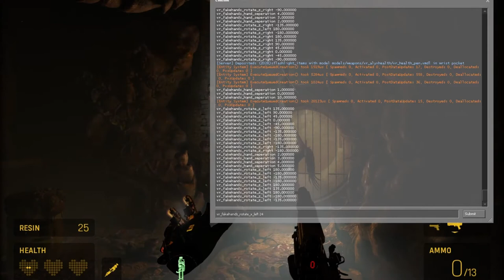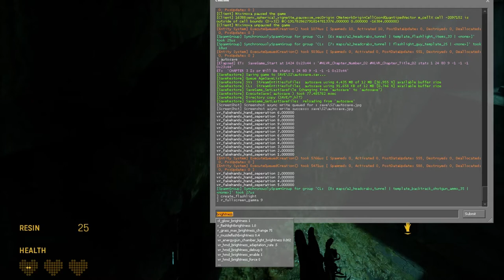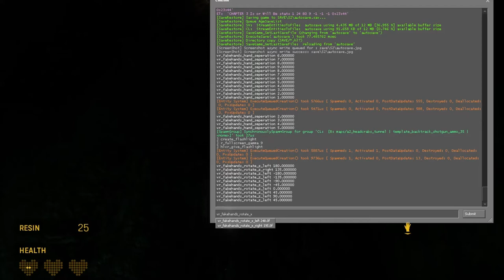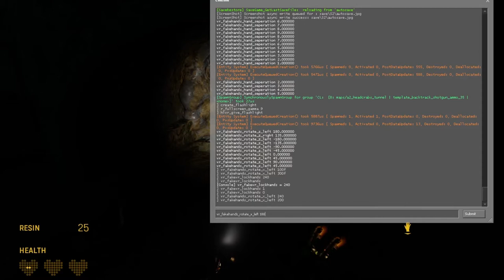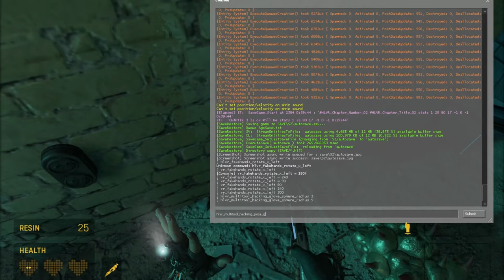Half-Life: Alyx | No-VR Playthrough #9 | Chapter 3 Part 3: Flashlight | No Commentary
Part 9 of an uncut, no commentary playthrough of Half-Life: Alyx — without VR! In this episode I spent half an hour trying to get the flashlight. ...